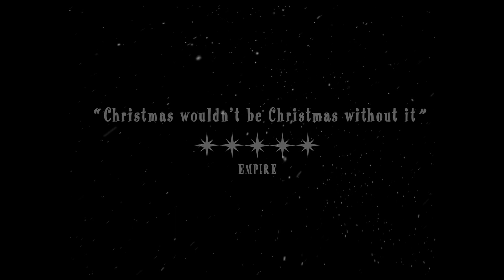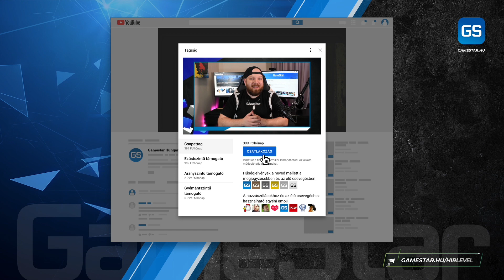10 film, ami MEGBUKOTT, de ma IMÁDJÁK a nézők 🎬 GameStar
Összeszedtünk tíz olyan különleges alkotást, amikért manapság sokan rajonganak, pedig a bemutatásukkor csúnyán elhasaltak a pénztáraknál.